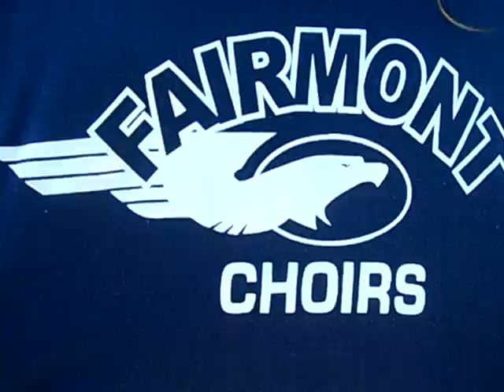angry choir teacher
its a joke. ahha